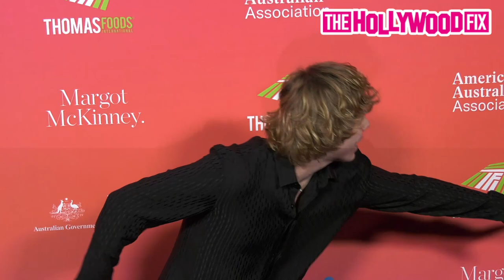The Kid Laroi Kisses His Girlfriend Katarina Deme On The Red Carpet At The G'Day USA Arts Gala In LA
TheKidLaroi Kisses His Girlfriend KatarinaDeme On The Red Carpet At The G'Day USA Arts Gala In Los Angeles, CA 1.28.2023 - TheHollywoodFix.net
[Video & Imagery Supplied By SplashNews.com]
©️ (Copyright TheHollywoodFix)